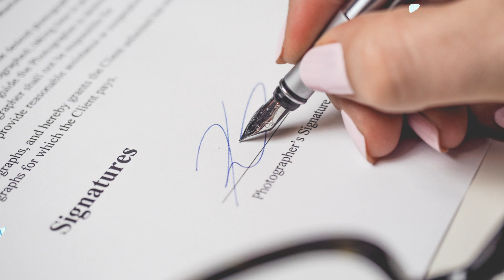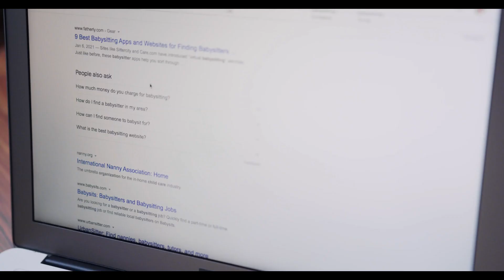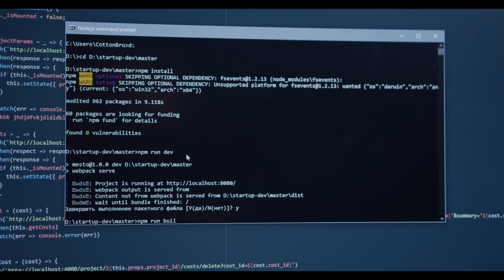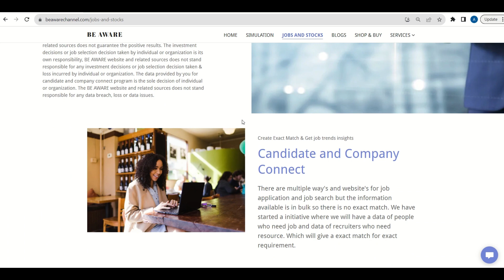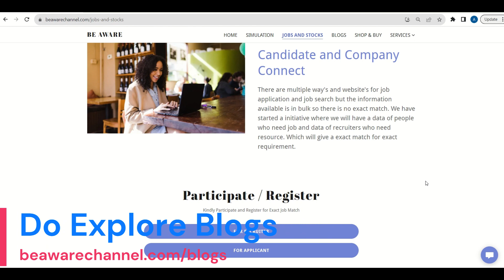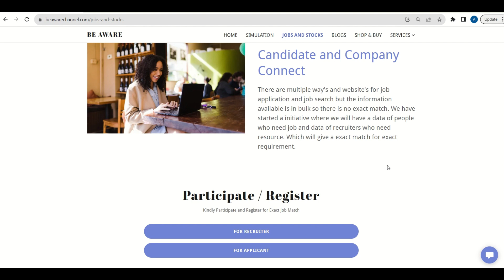Get Your Dream Job In Hindi | Participate and Register | Perfect Job Match | Good & Money | BE AWARE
** India's First & Only Flexsim Simulation channel for detailed modelling tutorials **

We bring real life experiences for you which will give you the most precious learning which you can include in you life for successful life. We at BE AWARE bring you the educational videos for learning process simulation using Flexsim. We bring our BE AWARE Opinion for technological development we have in india and across world.

For such precious learnings & influencing videos

KEEP LIKING !!
KEEP SHARING !!
KEEP GROWING !!